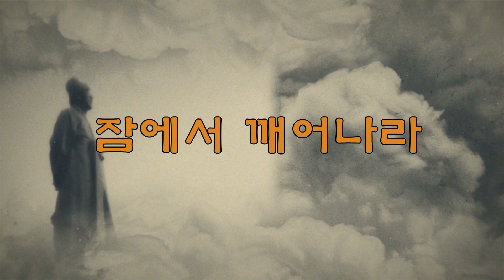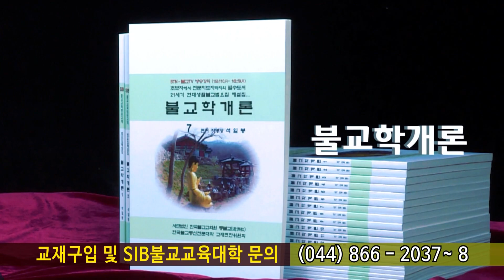잡아함경... 1811회, 제345 집생경... 어떤 것이 배움(學)이고 법수(法數)인가?...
*석일봉스님 저서/도서쇼핑몰